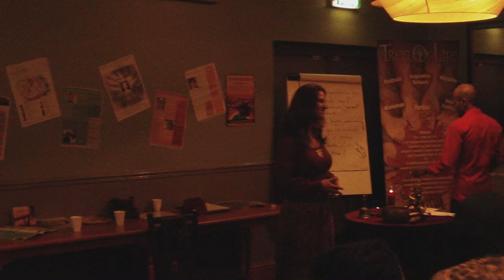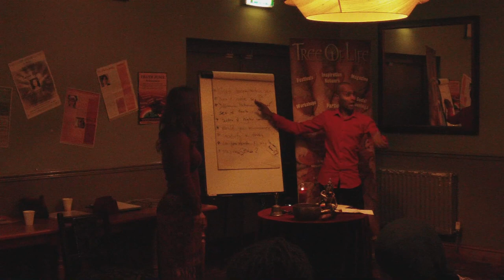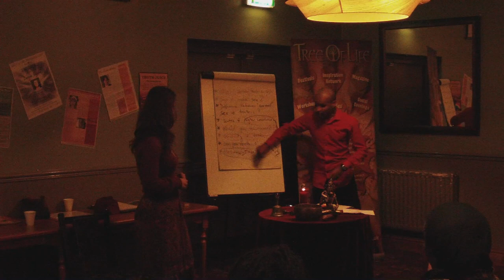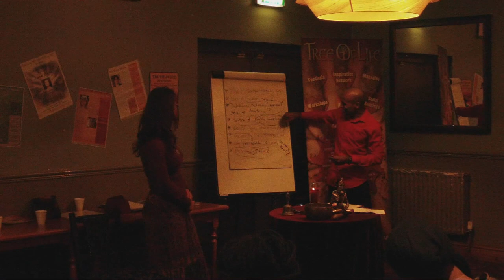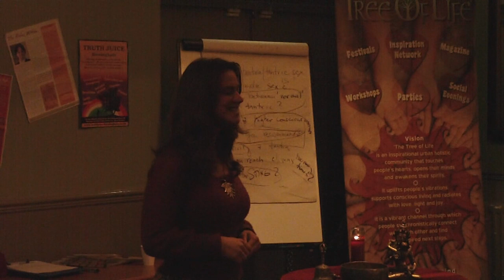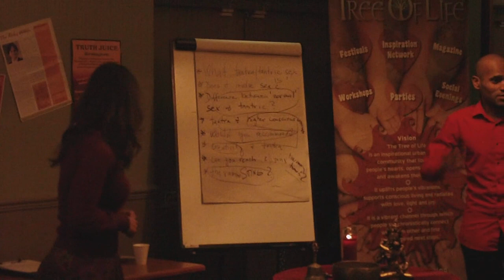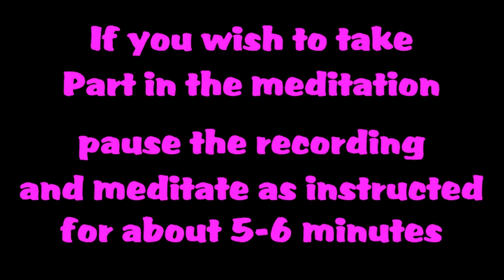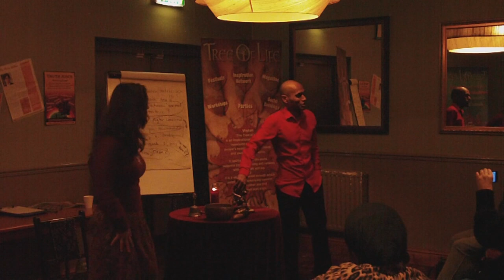Tantra - Marketa - Truth Juice Birmingham 2012-02-07.wmv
Marketa and Joginder from the Tree of Life present a talk on Tantra.